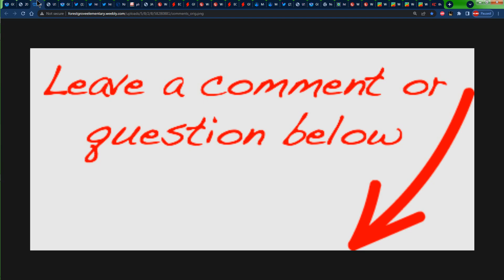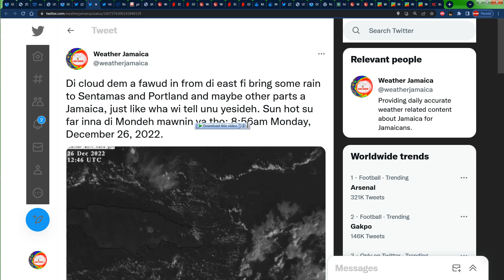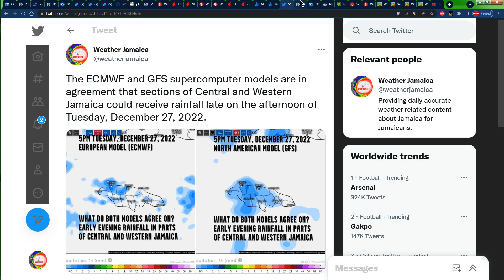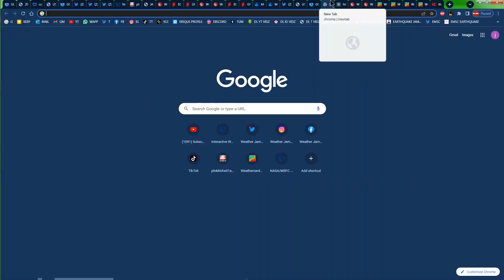JAMAICA & THE CARIBBEAN'S WEATHER FORECAST FOR TUESDAY, DECEMBER 27, 2022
In this video, Weather Jamaica gives us the weather report across Jamaica for Monday, December 26th 2022 and the forecast for Tuesday, December 27th 2022 and we also talk about the forecast across the Caribbean.
0:00 - Weather Report and Forecast for Jamaica
5:52 - Caribbean Weather Report & Forecast